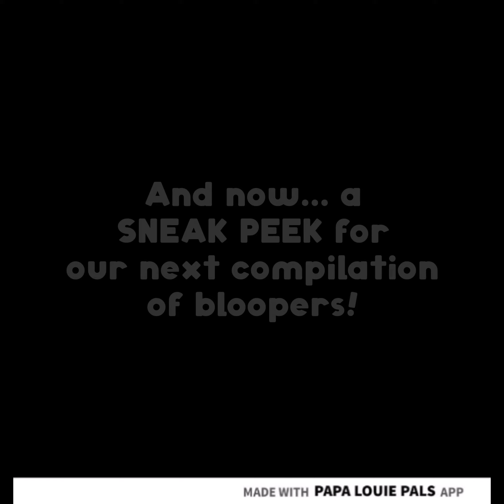The Papa Louie Animated Series| Season 2 Episode 9: Clover's Sick Day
Matt was in the lobby of the Sushiria chilling out. Clover walks in coughing, sniffing, and looking sickly. Matt asked Clover if she was alright, and she said she was fine. Matt gave Redmond his order and heard Clover cough as soon as he Redmond left. He went in the kitchen and asked Clover again if she was alright, and she said yes. Timm ordered a Papa's Sushiria. Matt told Clover that he needed the special. Once she was done making it she was going to hand it to him, but she coughed on the sushi. Matt told Clover not to cough in the sushi and that they need to make more now. Once they handed the new sushi to Timm, Matt felt Clover's forehead to see if she had a fever. Her forehead felt hot, so he sent Clover home until she was feeling better. She went to the doctor to see what kind of illness she has. Luckily, she had a common cold. She went to bed to lie down and take a nap as soon as she came home from the doctor. The doorbell rang. She answered it and saw Ethan and Scooter. She told them that she was sick. Ethan and Scooter had some solutions, which was drink water, eat chicken soup, and take some throat lozenges. Later that night, Clover thanked Ethan and Scooter before they left. After they left, Clover went straight to bed. A couple of days later, Clover woke up feeling great. When she arrived at the Sushiria, she told Matt that she was not sick anymore.